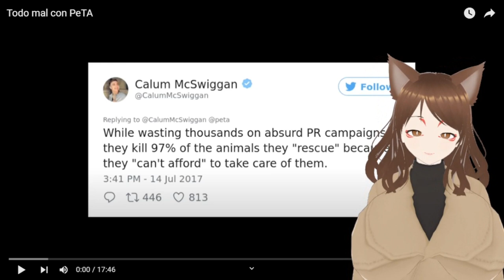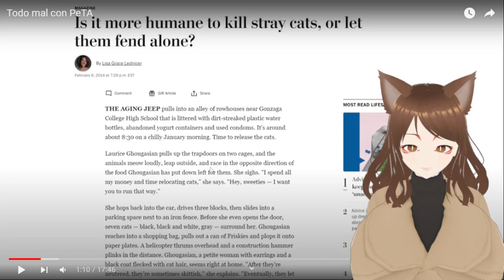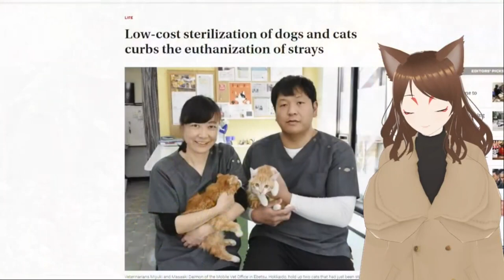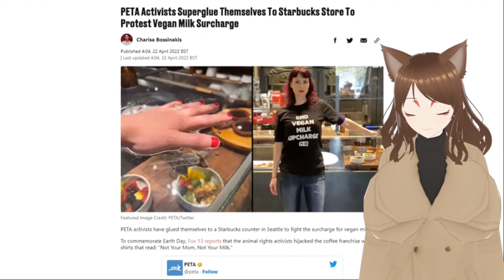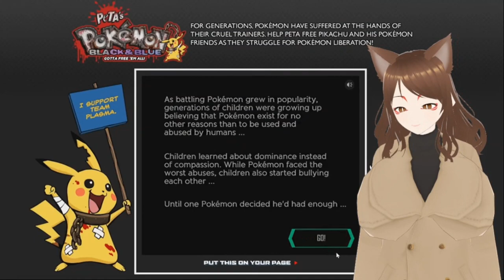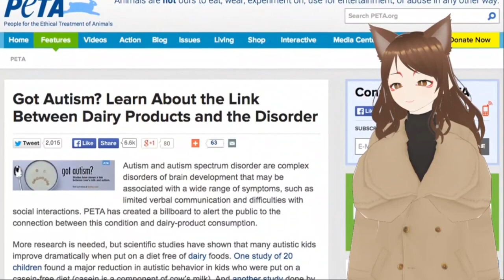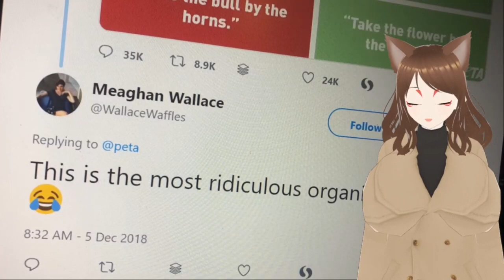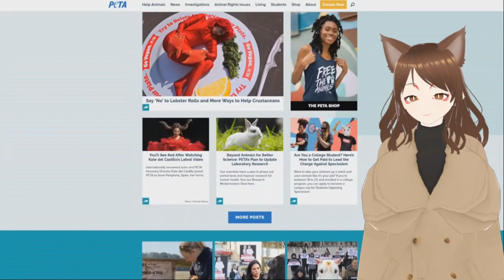Reaccionando a todo mal con PETA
Aqui traigo otra reaccion  espero que lo disfruten amigos mios.